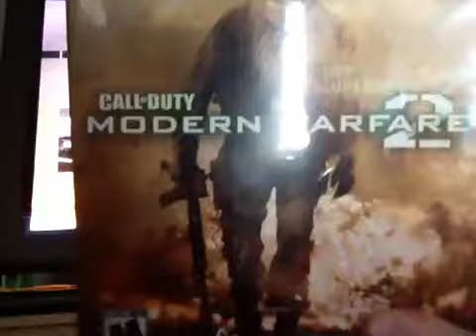Awesome MW2 Gameplay!